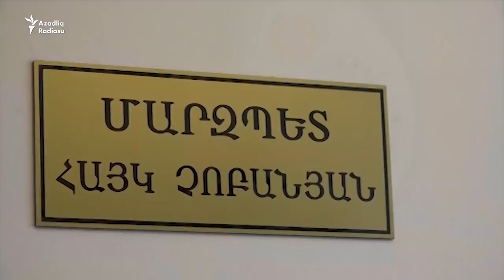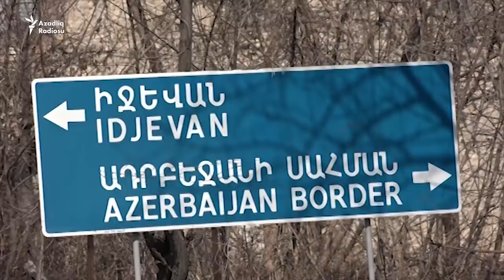Ermənistanın Qazaxla sərhəd kəndində nə baş verir?- Özəl reportaj